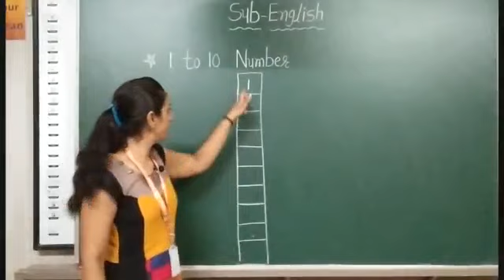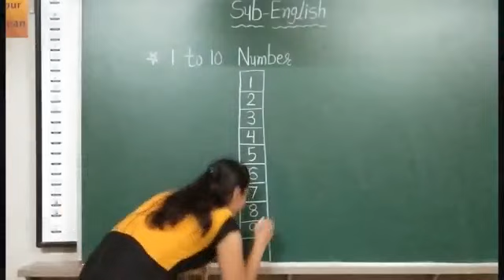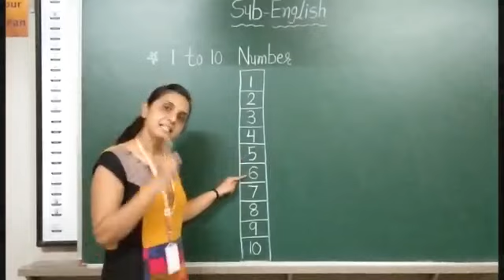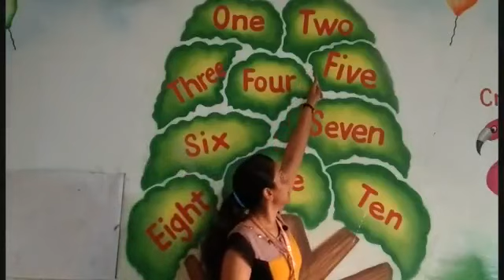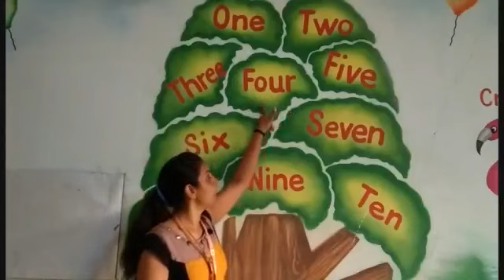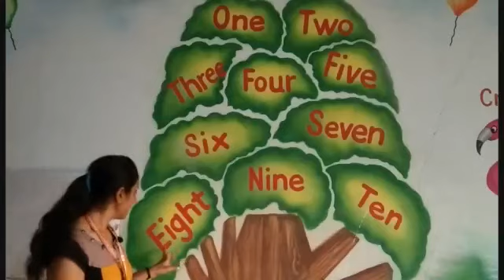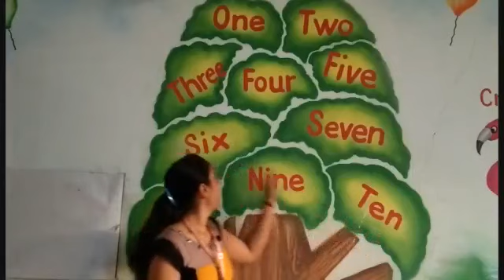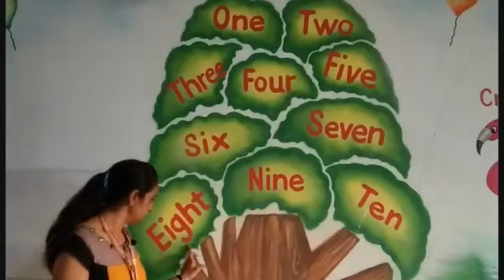GM | Pre Primary | English | 1 to 10 Number (Oral) | 23 June 2020